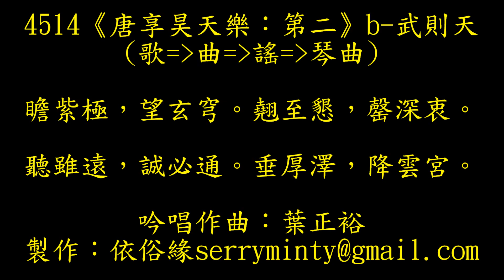4514《唐享昊天樂：第二》b—武則天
武則天《唐享昊天樂》是一組廟堂上的頌曲，共十二曲。第三曲之後，會全部一次演奏。享受古唐，朝廷音樂會的氛圍。